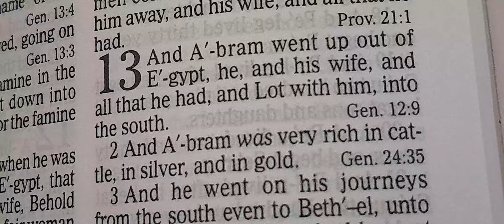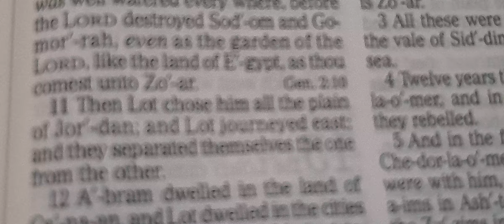Pastor Jose Ruiz preach at Tabernacle Conservative BBC, Estancia, Iloilo